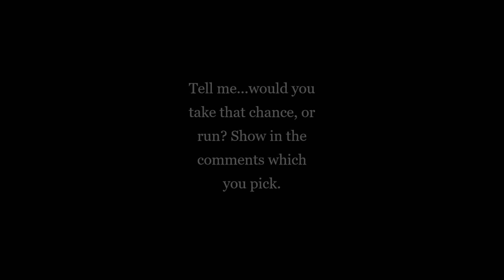(13+) For the Orc Simp's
Would you...?